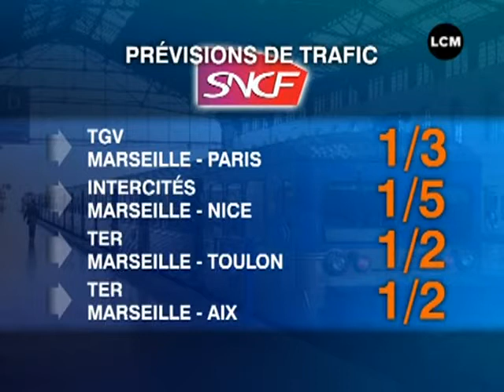Marseille: prévisions de trafic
La grève a été de nouveau reconduite à la SNCF. Un point sur les perturbations à prévoir. (DROITS RESERVES . Pour toute exploitation sur TV, web, mobile, aller